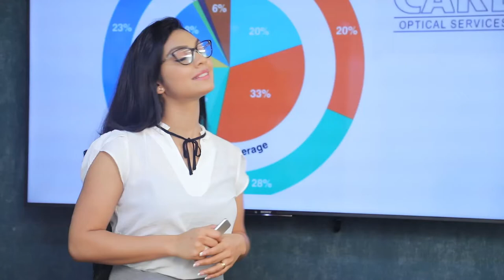පක්ෂ නායකත්වයේ කිසිදු වෙනසක් මේ මොහොතේ සිදු නොකළ යුතුයි | Breaking.lk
පක්ෂ නායකත්වයේ කිසිදු වෙනසක් මේ මොහොතේ සිදු නොකළ යුතුයි